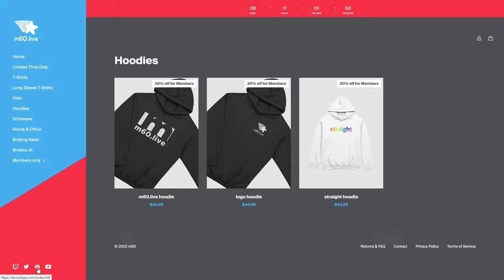10/6/2024 - On The Floor: Your Honor, I'm Sorry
Watch On the Floor LIVE Sundays at 7PM EST and Tuesdays at 7PM GMT (2PM EST)

Proton VPN offers the only free VPN with no privacy-
invading ads, no malware, no user activity logs, no

Support the show directly and get exclusive access the Discord, discounts on merch, early access to new videos, members-only exclusive videos and access to emoji you can use in live chats or the comment section.

YouTube Members get an exclusive discount!